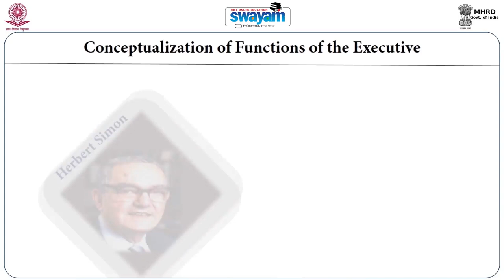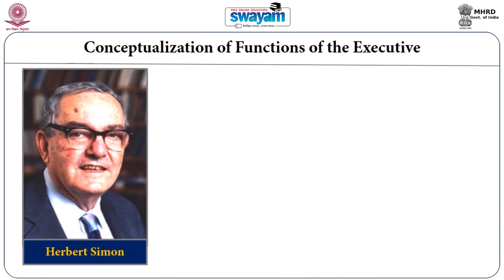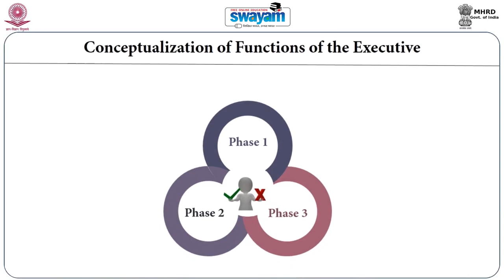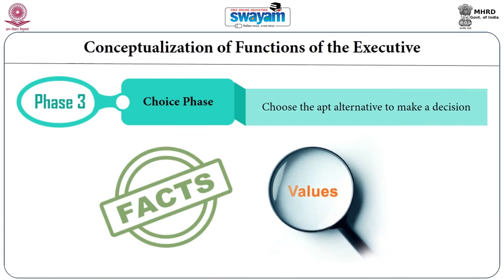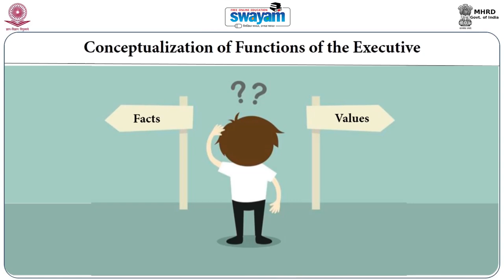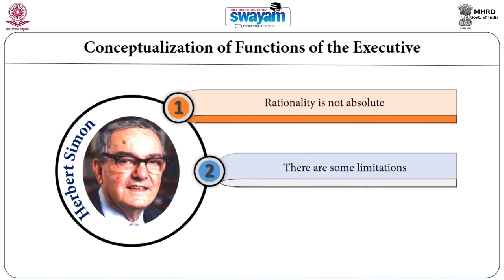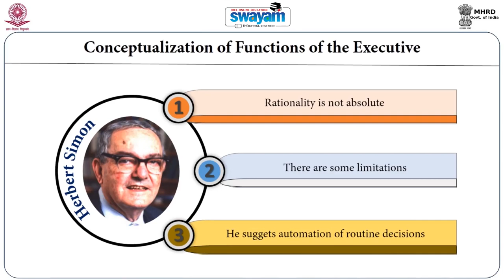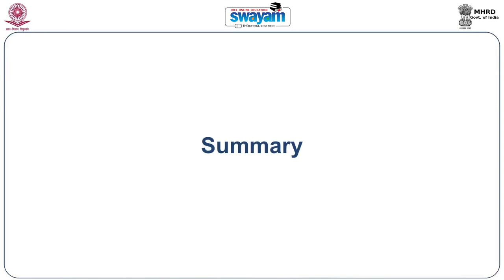Public Administration Herbert Simon and Behavioural approach